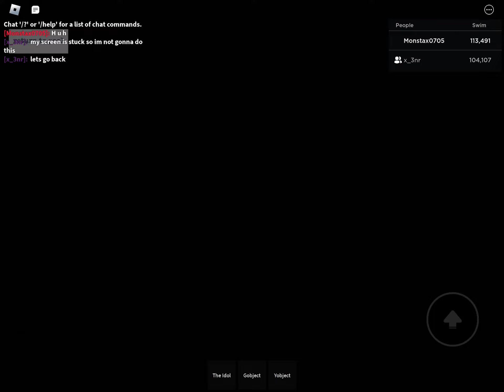Roblox | Pool | ‘A Warzone’ | Badge location